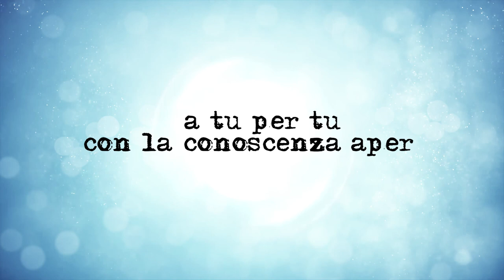A tu per tu con la conoscenza aperta: la libertà di panorama.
Cos'è la libertà di panorama? Quali paesi europei l'hanno adottata? Come si concilia con la fruizione del patrimonio culturale e con iniziative come Wiki Loves Monuments?
Il prof. Giorgio Resta, giurista esperto di riproduzione dei beni culturali, risponde a queste e a molte altre domande sul tema.